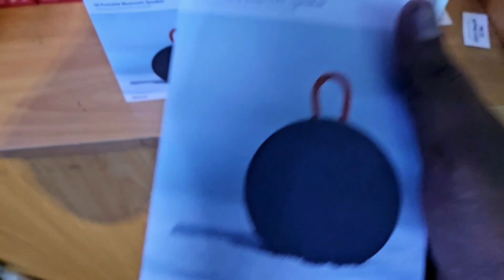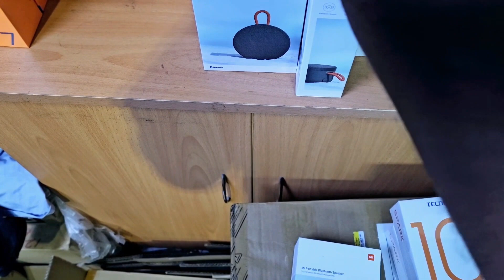REDMI POWER BANK 20000mAh අඩු මිලට හොද වැඩ කාරයා UMESH ඉක්මන් කරන්න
UMESH MOBILE HALI ELA
BRAND NEW PHONE,USED PHONE SAMSUNG OPPO VIVO ZTE REDMI